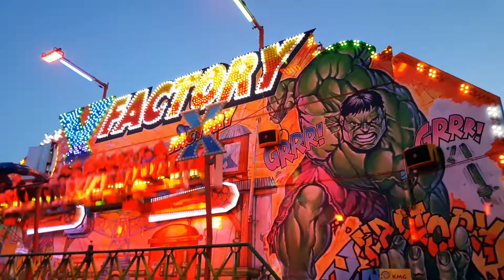Chilbi Reinach 26.6.2021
Autoscooter Grand-Prix-Hauri Lunapark, X-Factory & Phönix Afterburner-KMG (Büttiker-Mathys)